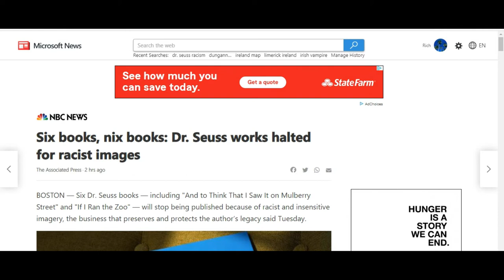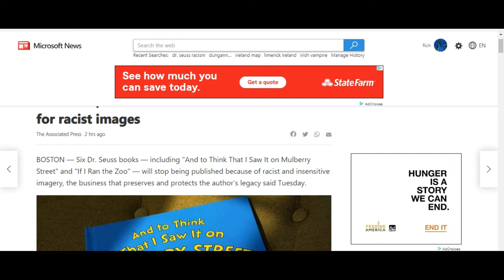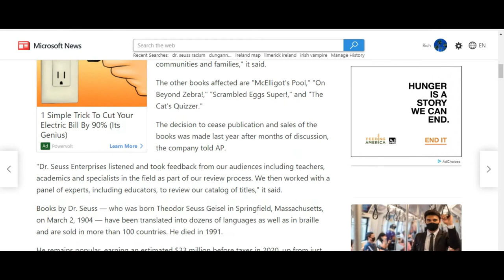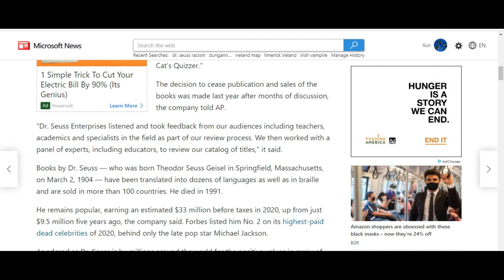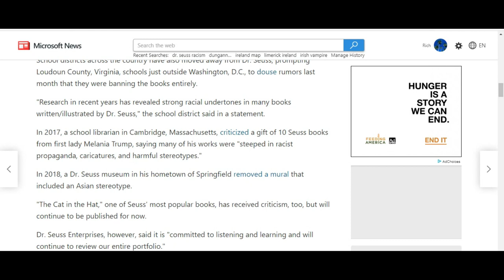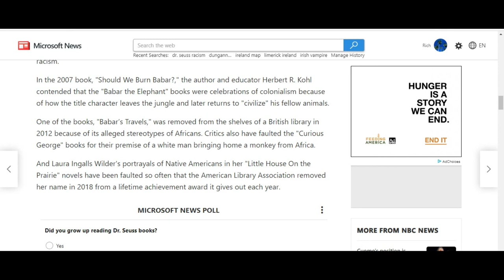Six Dr. Seuss children's books taken out of publication for... racism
Six Dr. Seuss children's books are being taken out of publication due to allegedly racist images. Absurd and ridiculous.